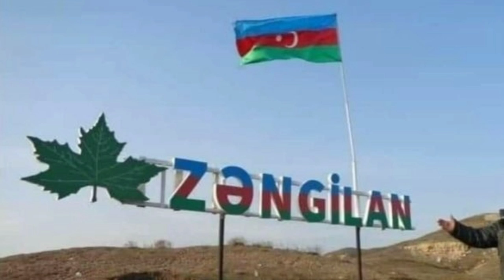GÜNÜN ƏSAS VACİB XƏBƏRLƏRİ.! 07.12.2020, Türkiyə Müdafiə Nazirliyindən Qarabağ dair VACİB AÇIQLAMA !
xeberler canli,
xeberler bugun,
xeberler yeni,
xeberler 2020,
xeberler azerbaycan,
xeberler az,
xeberler atv,
xeberler arb,
xeberler cnl,
express xeberler,
bugunki xeberler,
heftesonu xeberler,
xezer tv xeberler bugun 2020,
xezer xeberler bugun 2020,
xeberler itv,
xeberler indi,
yeni xeberler,
xeberler karantin,
xeberler kanal 13,
xeberler kriminal,
xeberler qarabag,
xeberler qeza,
rovsen lenkeranski xeberler,
xeberler mekteb,
xeberler pensiya,
resmi xeberler,
şok xeberler,
şou xeberler,
xeberler var,
vacib xeberler,
xeberler youtube,
bugun xeberler.az,
az xeberler bugun,
az xeberler,
xeberler 2020 yeni,
xeber var,
xebersiz,
xeber az,
xeber zamani,
xeber xetti,
xeber tv,
xeber az bugun,
xeber azerbaycan,
xeber atv,
xeber baku,
gundem xeber,
xeber info,
xeber lenti,
xeber mövqeyi,
milli xeber,
xeber portal,
son xeber resmi,
resmi xeber,
şad xeber,
şok xeber,
xeber tovuz,
xebervar 2020,
xeberler canli,
xeberler bugun,
xeberler bugun 2020 xezer,
xeberler yeni,
xeberler canli yayim,
xeberler son,
xeberler 2020,
xeberler azerbaycan,
xeberler az,
xeberler atv,
xeberler baki,
xeberler dunen,
bugunki xeberler,
bugun son xeberler,
xeberler herbi,